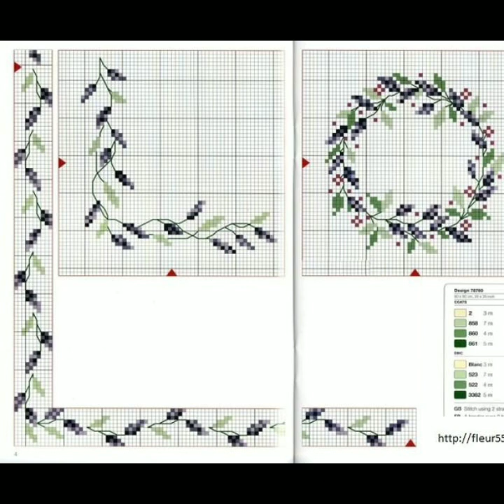Most Likely Table Cover Cushion And Bed Sheets Cross Stitches Embroidery Design Countable Ideas